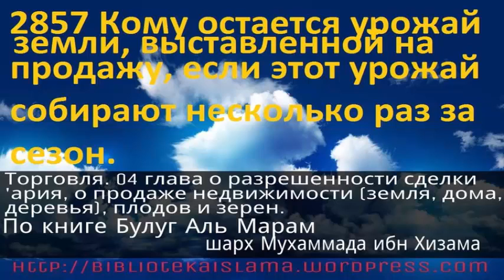2857 Кому остается урожай земли, выставленной на продажу, если этот урожай собирают несколько раз за